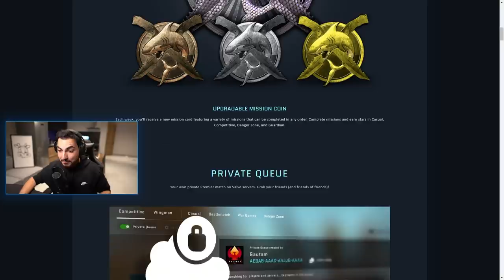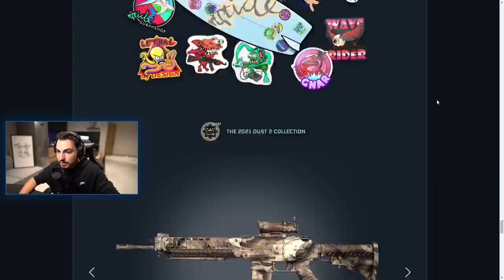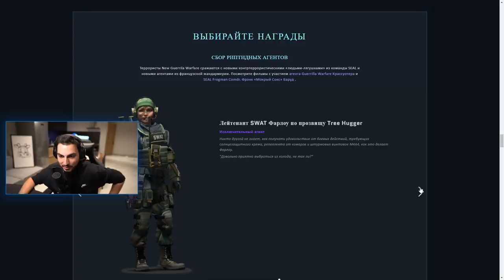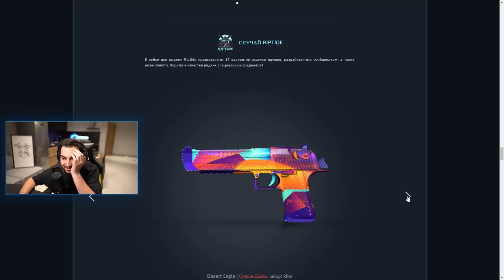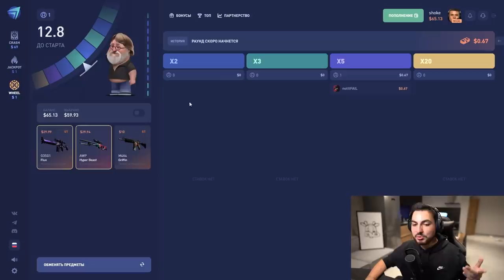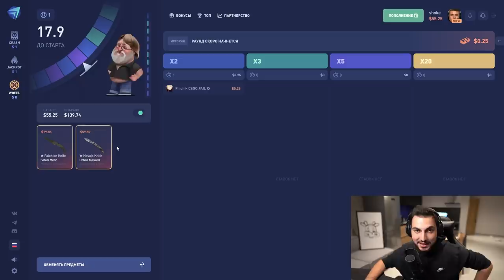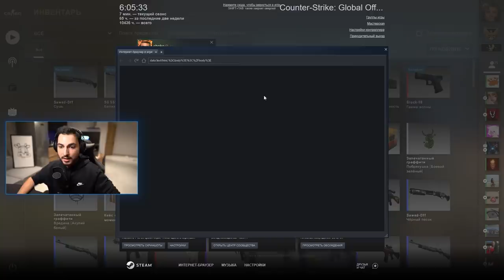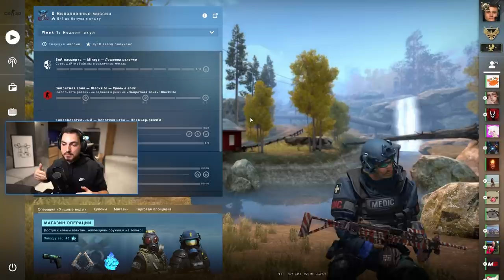НОВАЯ ОПЕРАЦИЯ, ДРОП ГРАНАТ, НОВЫЙ РЕЖИМ — ОБЗОР ОБНОВЛЕНИЯ CS:GO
VALVE удивили крупным обновлением, куда вошла новая операция RIPTIDE, новый кейс, новые агенты и т.д. Подробности обновления ксго в ролике!